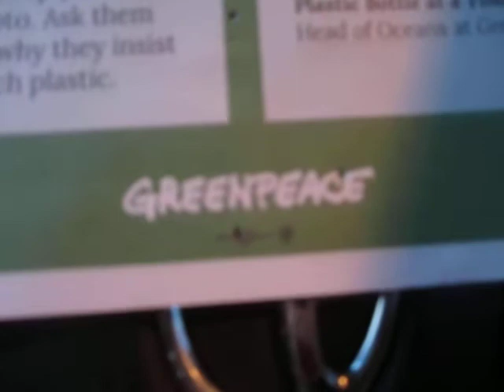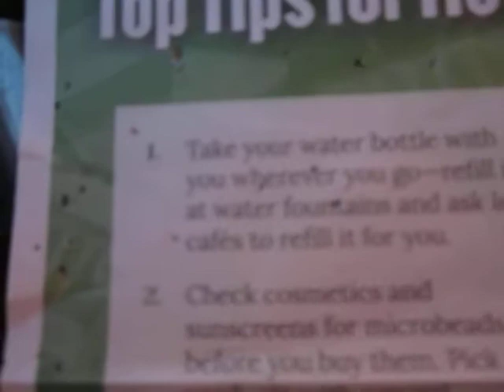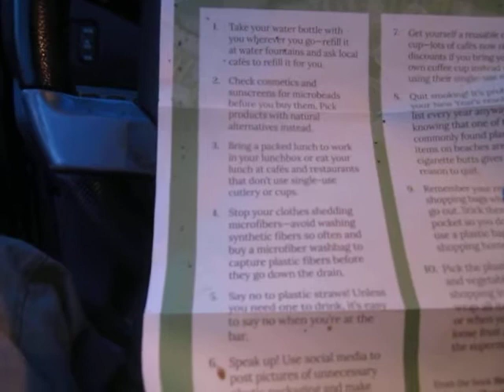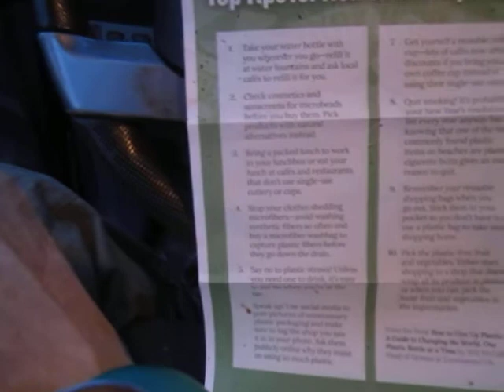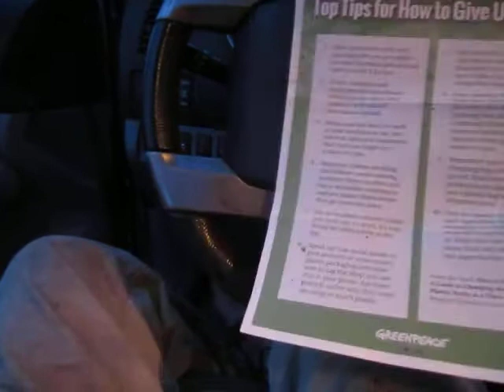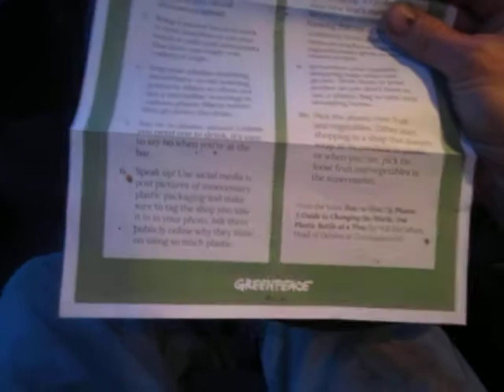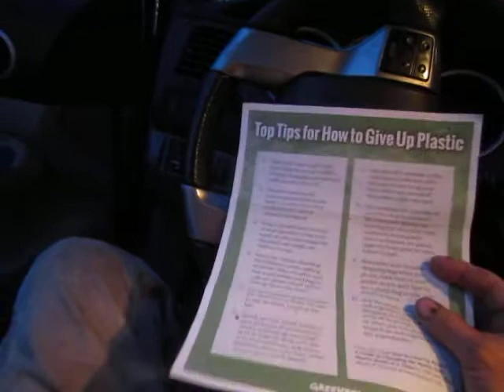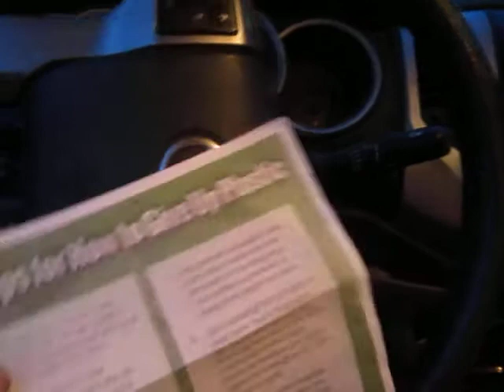Greenpeace Teaches a Doomer How to Save the Planet One Plastic Straw (or Was it a Bottle?) at a Time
Fuck Greenpeace. Really... fuck Greenpeace.